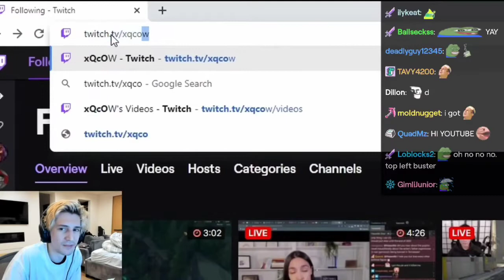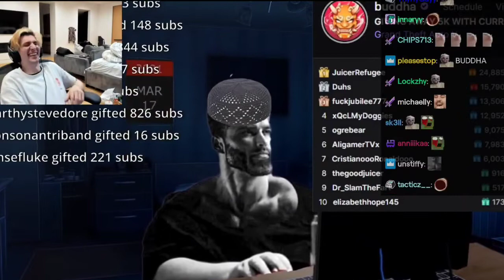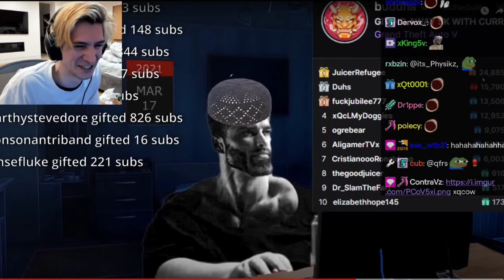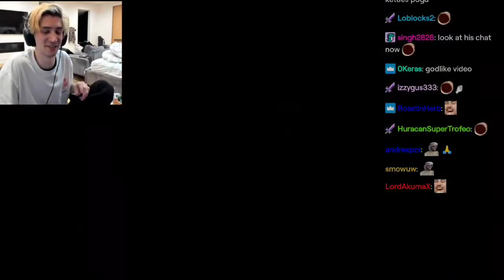xQc reacts to he's watching Jubilee again